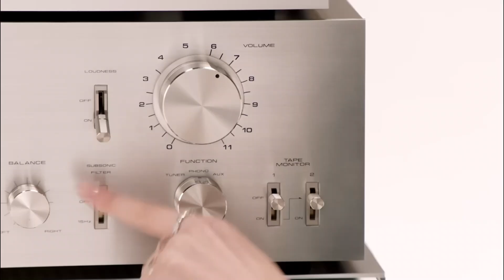JENNIE & Usher - DJ Got Us Fallin' In Love